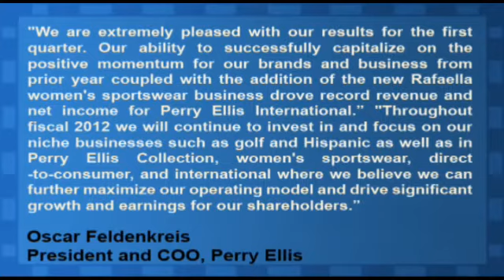Perry Ellis Reported In Line Q1 EPS, Topped Revenue Estimates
Perry Ellis (NASDAQ:PERY) reported Q1 EPS of $0.99, in line with consensus estimates. Revenues for the quarter rose 30.9% year-over-year to $288.3 million, ahead of consensus estimates of $277.1 million.

The company sees 2012 EPS of $2.40 to $2.50, up from $2.30 to $2.40 per share, vs. consensus estimates of $2.38 per share, on revenues of $1.0 billion, vs. consensus estimates of $992.7 million.

"We are extremely pleased with our results for the first quarter. Our ability to successfully capitalize on the positive momentum for our brands and business from prior year coupled with the addition of the new Rafaella women's sportswear business drove record revenue and net income for Perry Ellis International," commented Oscar Feldenkreis, President and COO. "Throughout fiscal 2012 we will continue to invest in and focus on our niche businesses such as golf and Hispanic as well as in Perry Ellis Collection, women's sportswear, direct -to-consumer, and international where we believe we can further maximize our operating model and drive significant growth and earnings for our shareholders," continued Mr. Feldenkreis.

Perry Ellis has a potential upside of 16.9% based on a current price of $29.5 and an average consensus analyst price target of $34.5.